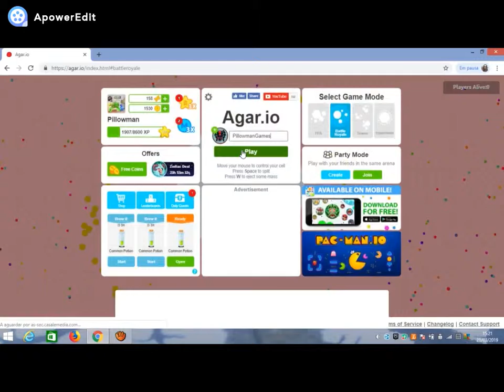Agar.io #10 2º lugar em Battle Royale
Consegui a satisfatória posição de 2º lugar!